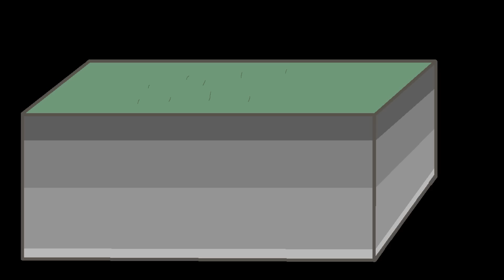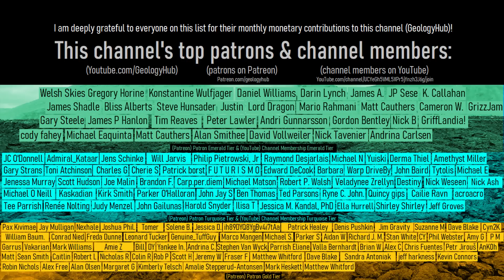A Volcanic Eruption is Imminent in Iceland; Alert Level Raised to Orange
A volcanic eruption appears imminent in Iceland approximately 25 kilometers southwest of the city of Reykjavik. This new eruption is likely to occur at the Fagradalsfjall volcano, potentially sending lava flows in one of two eruptions. While I suggest that an eruption could occur at early as 8 am local time in Iceland on July 6th, it could take days or weeks before magma breaches the surface. This video discusses what might happen next, and how soon the eruption will be, assuming it does occur.

Note: There is still a chance that Fagradalsfjall does not erupt. In my opinion, I believe the odds of an eruption occurring in the next 2 weeks (by July 20th 2023) is 68%.

0:00 Magma is on the Move
1:35 Magmatic Intrusions
2:32 Likely Eruption Site
2:52 Lava Flow Pathways
3:48 Conclusion